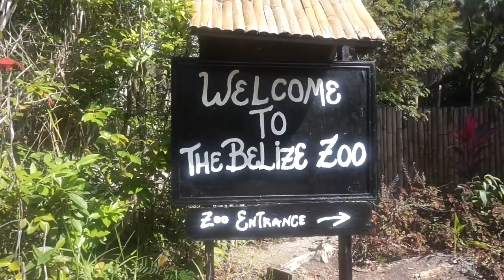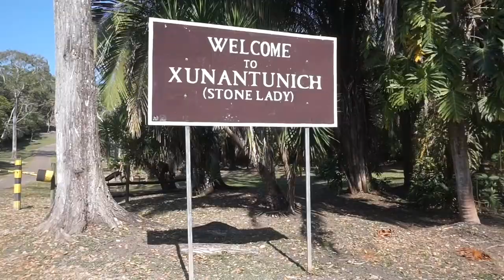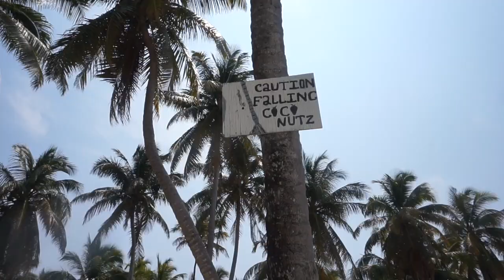BELIZE AND GUATEMALA TRAVEL DIARY // Allie Miller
Guess who’s baaack!
Hey everyone! It’s good to be back. I hope you all are having an amazing Thursday! Today for you guys I have my travel video from my recent trip to Belize and Guatemala.